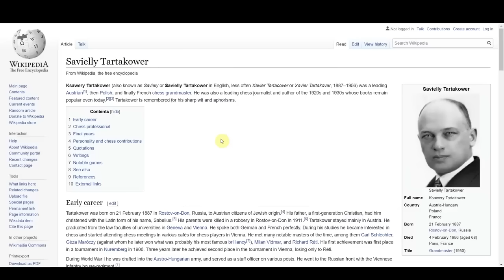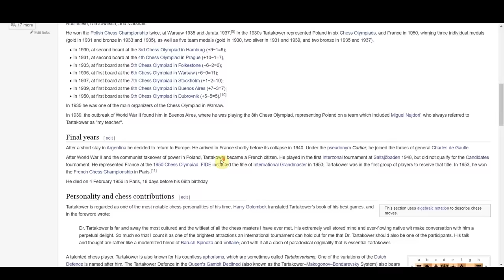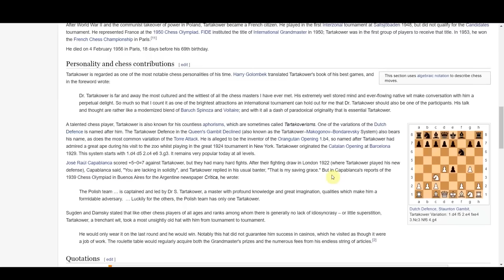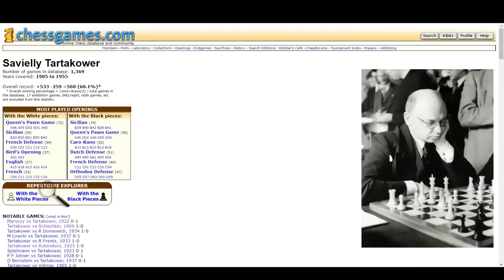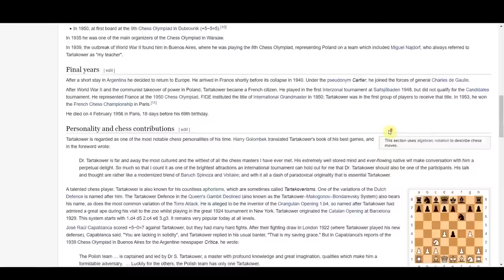Great Players of the Past: Savielly Tartakower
GM Ben Finegold discusses four games of Savielly Tartakower as part of the Great Players of the Past series. This lecture was recorded February 11, 2020, at the Chess Club and Scholastic Center of Atlanta (CCSCATL) in Roswell, Georgia.

6:10
Tartakower, Savielly vs. Schlecter, Carl
St. Petersburg (1909)

15:59
Maroczy, Geza  vs. Tartakower, Savielly
Teplitz-Schönau (1922)

24:17
Tartakower, Savielly vs. Rubinstein, Akiba
Moscow (1925)

31:53
Alekhine, Alexander vs. Savielly Tartakower
Olympiad (1933)